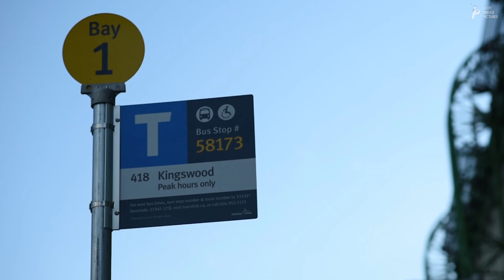Pigeons are facing problems | Sessenta Segundos | Canada Can Do It | S01E01 | Lost Bridge Pictures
Warning: No animals were harmed during the making of this film.

Pigeons and many other urban species considered as nuisance and vermin in our societies. Translink is facing a momentous problem due to the birds especially pigeons. Translink and BC SPCA are working together to mitigate this problem. Set up spikes and strips to deter pigeons from roosting on flat surfaces. They have hired a falconer to patrol stations with the most pigeons as part of another pilot project. They have installed netting at stations to stop birds from getting into empty spaces still they are finding their way to these spaces. It is getting good results in population reduction however birds are getting trapped and killed in nettings. It is really inhumane that birds getting killed while starving. BC SPCA and Translink should work on this problem.

TransLink trying to ward off pigeon problem ahead of new SkyTrain platform opening: